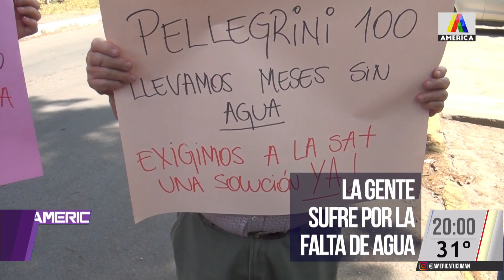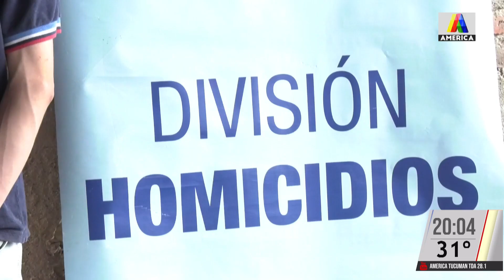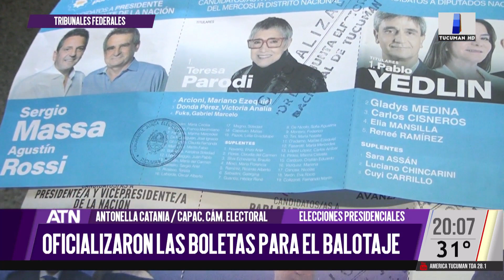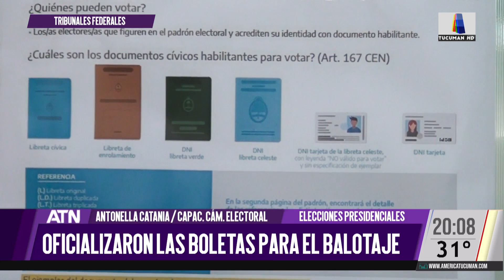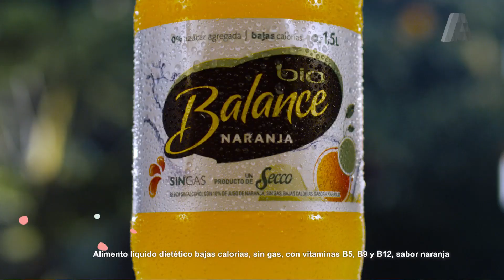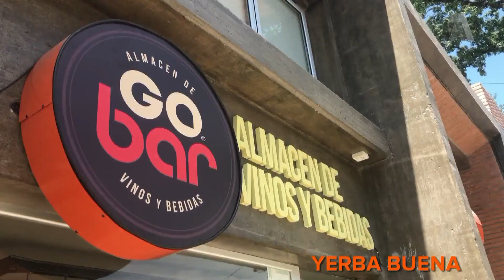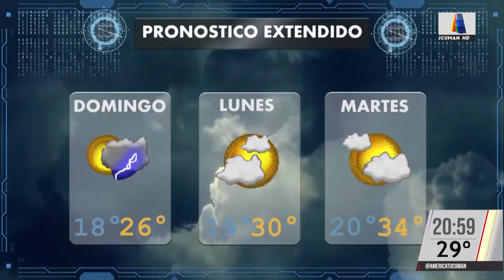ATN 17/11/2023 - PROGRAMA COMPLETO 🟣🔵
Cecilio Lampasona nos trae la emisión diaria del noticiero de América Tucumán con toda la información de lo que acontece en la provincia de Tucumán.